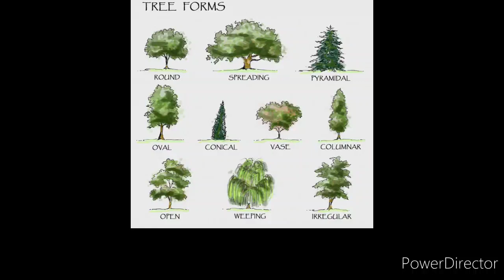forms of trees